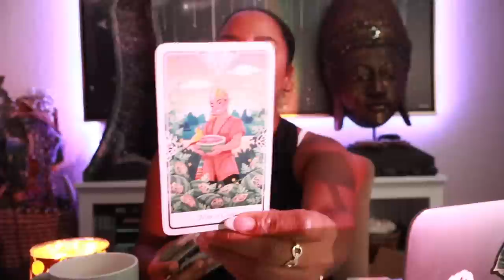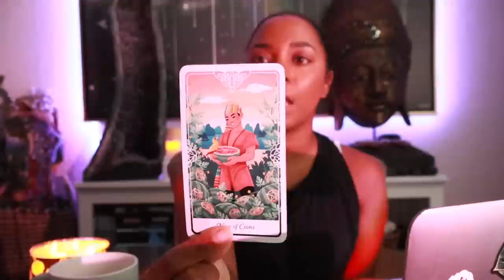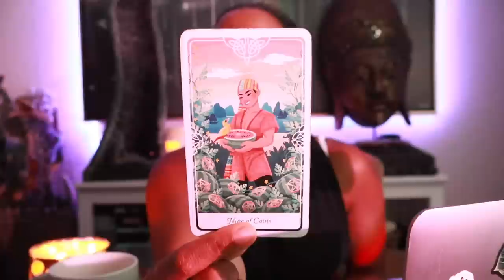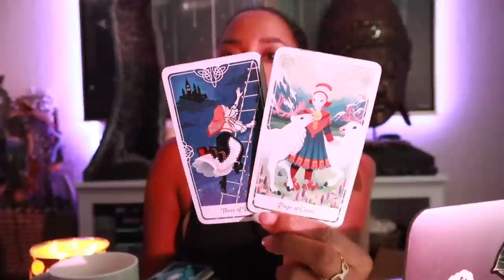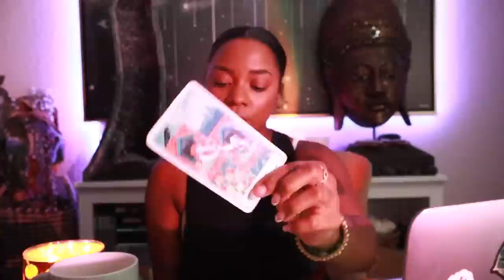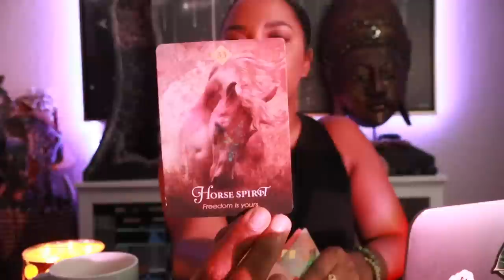Pisces Super Moon- THE Full Moon of the Year?! August 30th, 2023